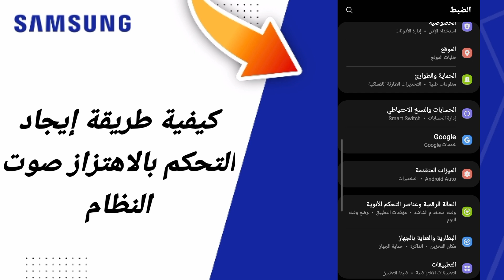كيفية طريقة إيجاد التحكم بالاهتزاز صوت النظام على هاتف سامسونغ Samsung التحديث الجديد